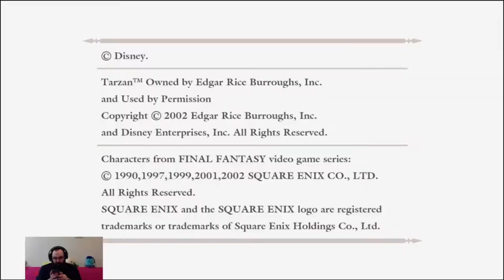Brent Plays with Himself: BioShock | Part 4 ID RATHER BE FISHIN'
Let's go to fisheries and make some friends!!!